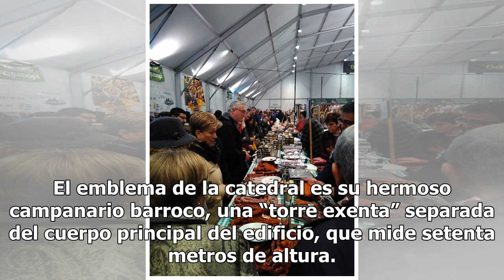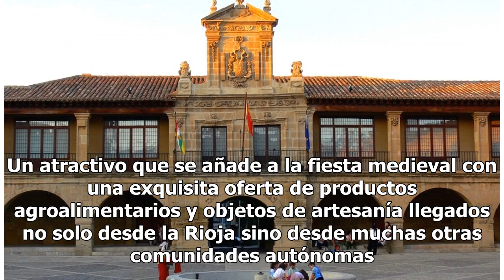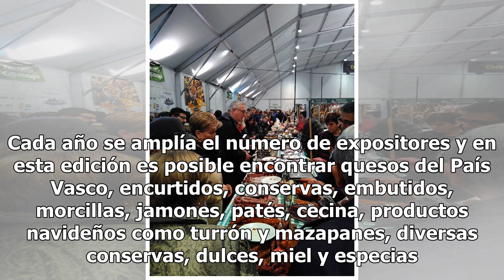Un viaje a la Edad Media en Santo Domingo de la Calzada del 6 al 9 de diciembre